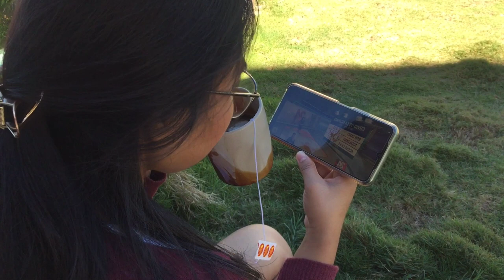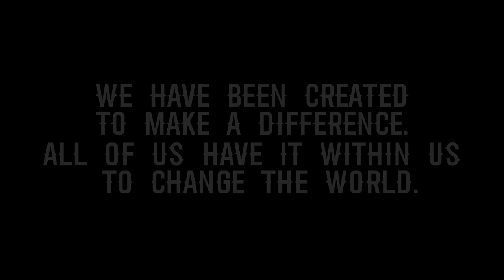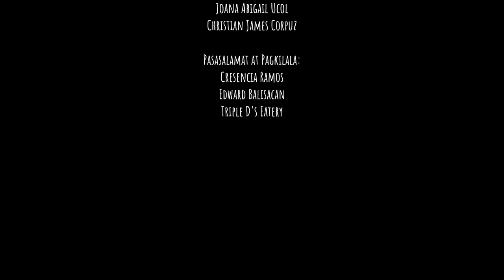BIOINFOMERCIAL STA. ROSA NHS - SENIOR HIGH SCHOOL CATEGORY